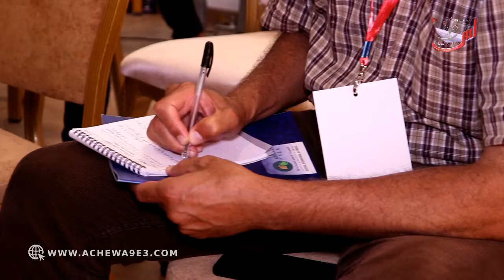التنوع من الخصوصية إلى العالمية عنوان مهرجان تازة الدولي للسنيما